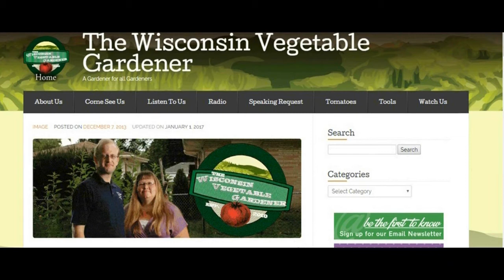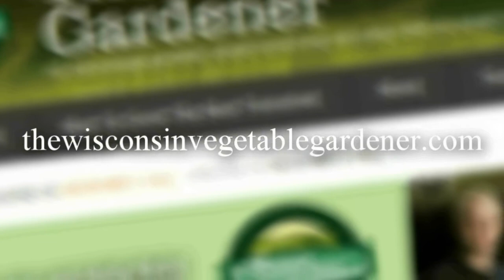What you should do with Grass clippings (segment only) The Wisconsin Vegetable Gardener Radio show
Joey and Holly host of The Wisconsin Vegetable Gardener​ radio show in Milwaukee talk about 8 things you should be doing with your grass clippings (segment only) 860AM and FM 106.5 WNOV Milwaukee Saturday Morning’s March till end of October https://

The Sponsors That Made This Possible Our wonderful Radio Sponsors That Make The Show Possible March 4th -October 28th Saturday morning’s 9-10 am On WNOV 860 & 106.5 FM Milwaukee Nesalla Kombucha MI Gardener Beans & Barley Tree Ripe Citrus and Peaches Bobbex Rootmaker Greenstalk Garden Plant Success Mantis Plant Protection IV Organics Art of the Garden Woodmans Food Stores Riverwest Co-op Ariens Hodgson mill Root assassin shovel Bluemel's Garden & Landscape Center Family owned, independent garden and landscape center that has been servicing the metro-Milwaukee area since 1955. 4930 W. Loomis RD.